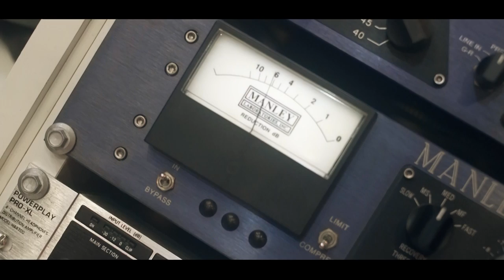Mc Gordinho da BS - Fotos Antigas [Web-Clipe Oficial] Prod. DJ Rhuivo.